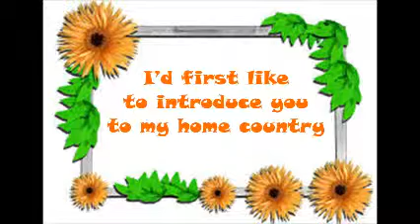My Movie 1 CULTURAL INTRODUCTION